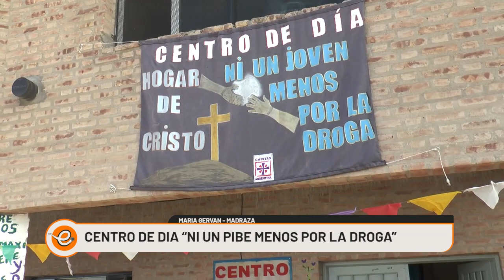CENTRO DE DÍA "NI UN PIBE MENOS POR LA DROGA"